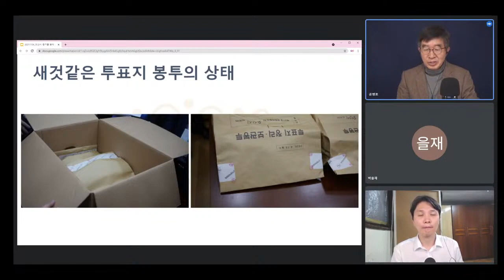투표지 봉인상태 점검 / 오산시 재검표, 철저하게 이뤄지지 않았다 / 법원 보관 투표함 안정성에 대해 의문이 많은 시점에서 / 봉인함 상태 점검이 적당히, 이해불가 [공병호TV]